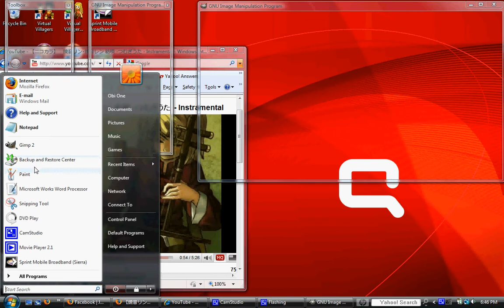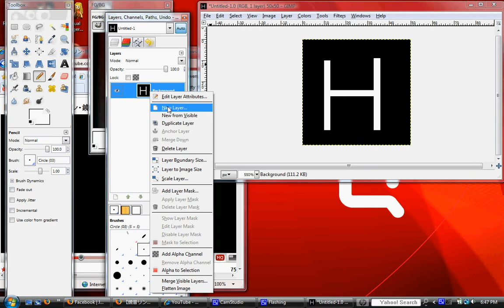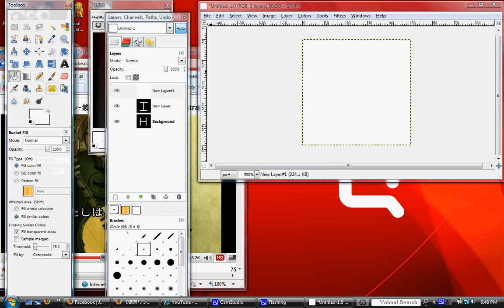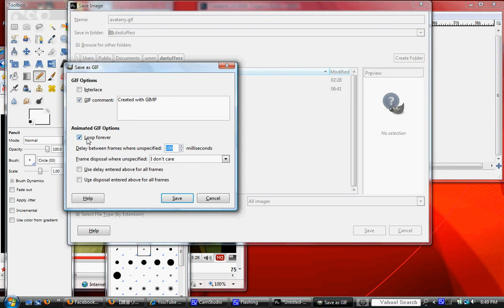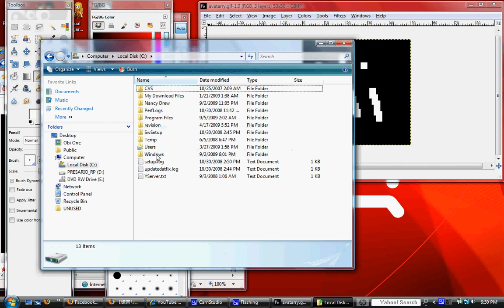How To Make An Animated Avatar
I'M SORRY ABOUT THE WONKY VOLUME AND MY MUMBLY VOICE! D=
I made this for a couple people on deviantART who were asking.  Message me if you have any questions.
As the title says it's a tutorial of how to make an animated avatar.  Basically you just need to use white layers (NOT TRANSPARENT) and save it as a GIF file.